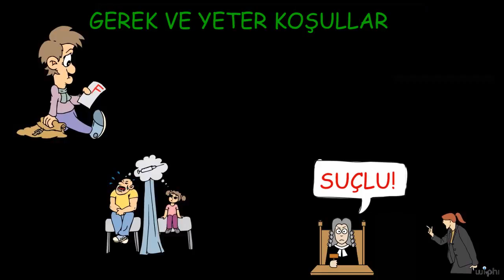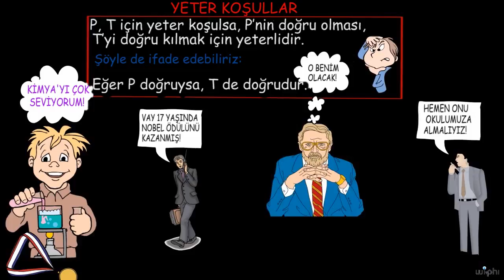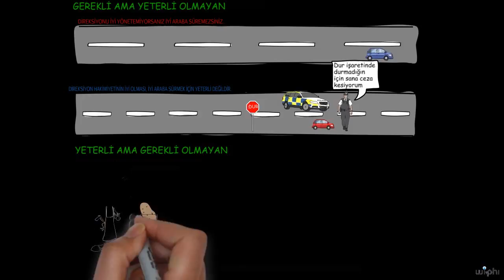Temel Bilgiler: Gerek ve Yeter Koşullar (Felsefe / Eleştirel Düşünme)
Kablosuz Felsefe serimizin temel felsefe üzerine olan bu dersinde gerek ve yeter koşulları inceliyoruz.